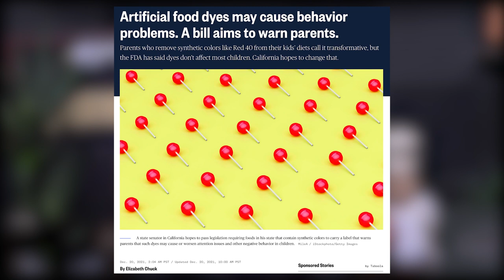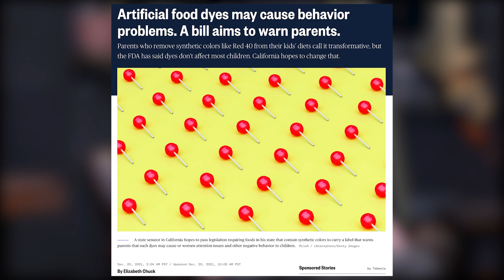1718: How To Get More Arm Definition, Ways To Break Through A Deadlift Plateau, & More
00:00 MAPS Strong Giveaway
01:09 Mind Pump Fit Tip: The best exercise for your biceps is NOT curls.
09:58 The value of isometrics to build muscle.
16:35 How Sal can get a little paranoid when smoking cannabis.
19:33 What Adam enjoys the most about marijuana.
32:52 Mind Pump is back on their ‘Organifi Pure’ podcasting game.
36:45 The connection between food dyes and hyperactivity in children.
42:10 How the guys use their ChiliPad’s during the winter months.
48:07 Humans are so complicated!

53:14 Quah question #1 – How can I get more definition in my arms? I feel like my arms are pure mass with no tricep or bicep definition.
58:48 Quah question #2 – I'm stuck at a 225 lb. conventional deadlift and want to get to 240 lbs. What do I need to do to progress?
1:03:52 Quah question #3 – When in a caloric deficit, how quickly do you lose muscle? Does it depend on how big the deficit is?
1:08:43 Quah question #4 – Does taking too many supplements or vitamins have possible negative consequences, in regards, to liver and kidney health?

California lawmakers approve bill to ban toxic ‘forever chemicals’ in food packaging and straws

Artificial food dyes may cause behavior problems. A bill aims to warn parents.

Car Thief Threatened to Call Cops on Woman Who Left Her Child in Car He Stole

Video: Cannabis Store Worker Fights Off Robbers With Bong

Mind Pump 1417: How To Get Stubborn Arms To Grow

Why You Need to Mix Rep Ranges After Periods of Training – Mind Pump Blog

People Mentioned

"1718: How To Get More Arm Definition, Ways To Break Through A Deadlift Plateau, Tips For Avoiding Muscle Loss When In A Caloric Deficit & More"